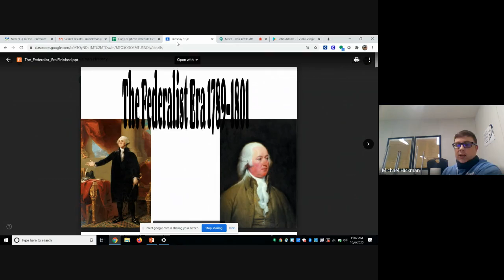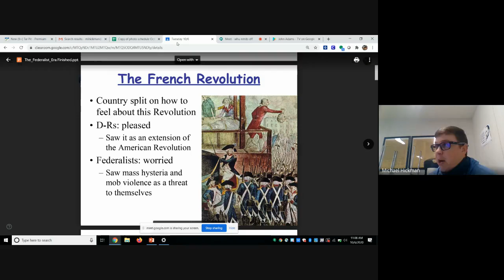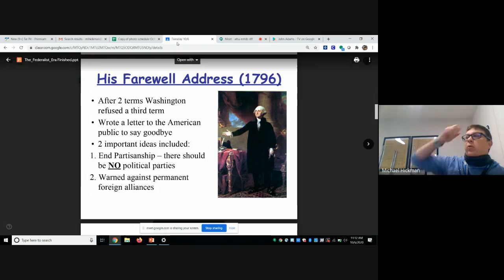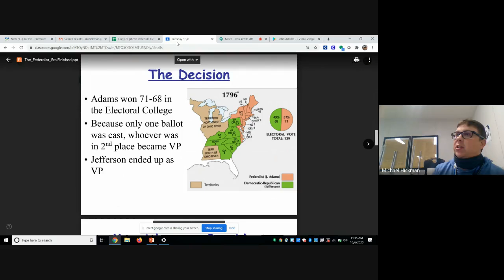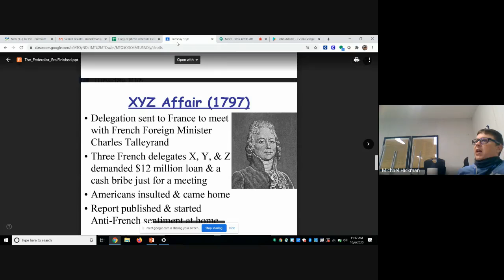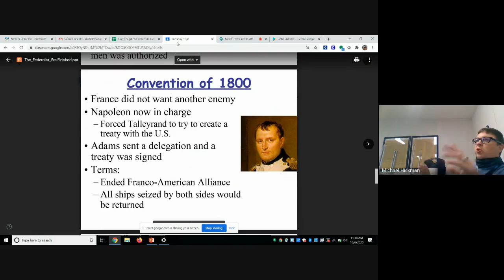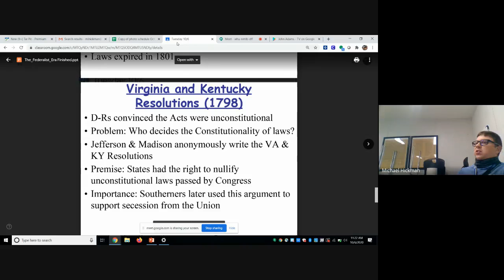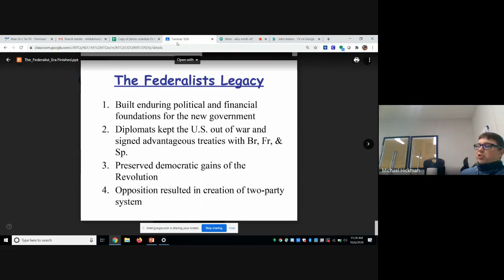End of the Federalist Era